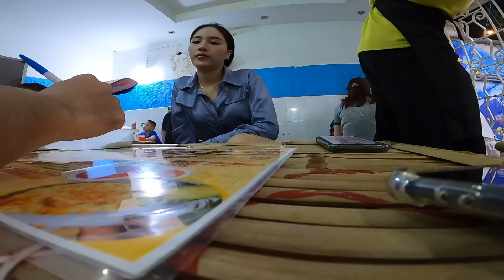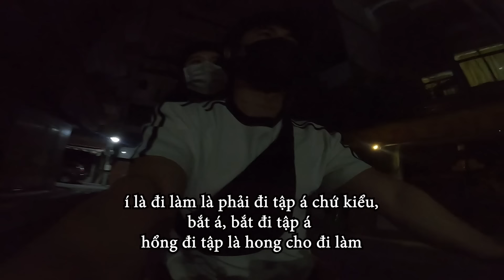Anh Tài Xế HẸN HÒ CÙNG EM GÁI DANCER XINH ĐẸP | Cr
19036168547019 - TECHCOMBANK ( LE QUOC CUONG ) donate cho mình nếu bạn muốn mời tui ly Café